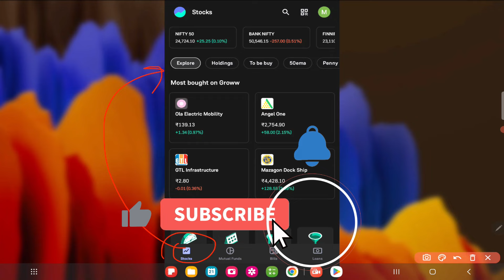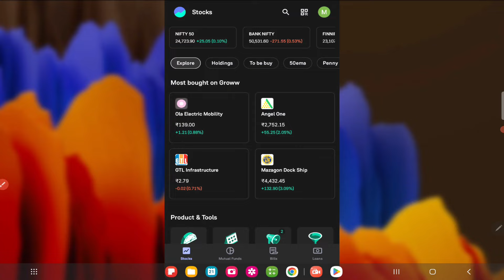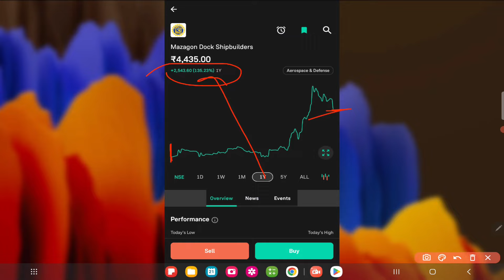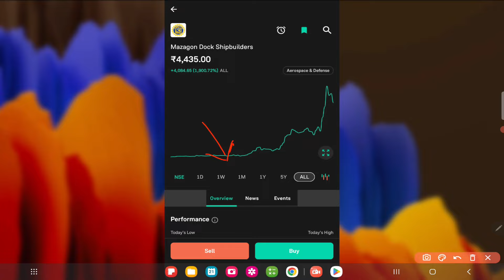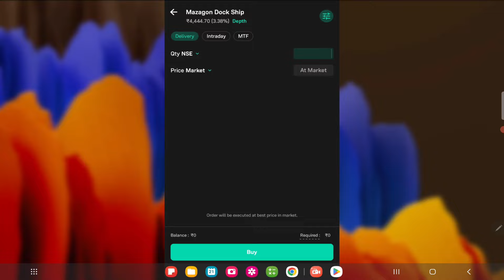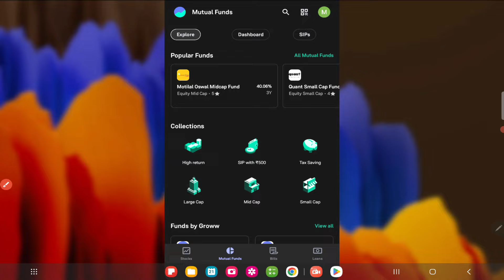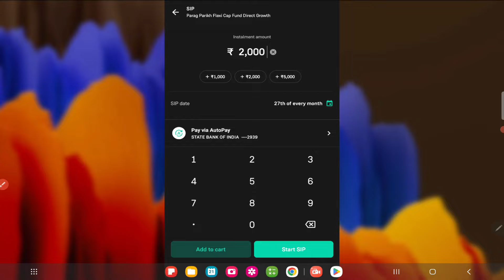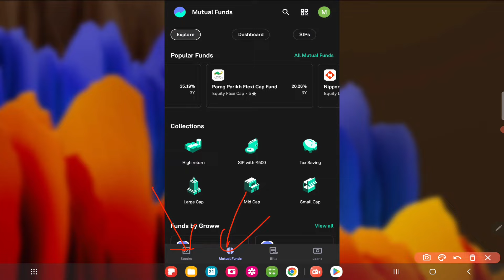Groww App Kaise Use Kare | Groww App Se Paise Kaise Kamaye | How To Use Groww App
Groww App Kaise Use Kare | Groww App Se Paise Kaise Kamaye | How To Use Groww App | Groww | mobile se paise kaise kamaye

Cover topic:

groww app kaise use kare sip
groww app kaise use kare option trading
groww app kaise use karen
groww app use kaise kare
how to use groww
groww app how to use
groww app se paise kaise kamaye intraday
groww app se paise kaise kamaye refer
groww app se paise kaise kamaye bina investment ke
groww app se paise kaise kamaye for beginners
groww trading app se paise kaise kamaye